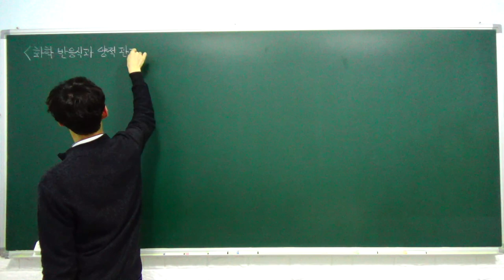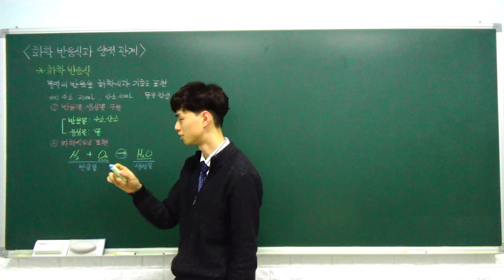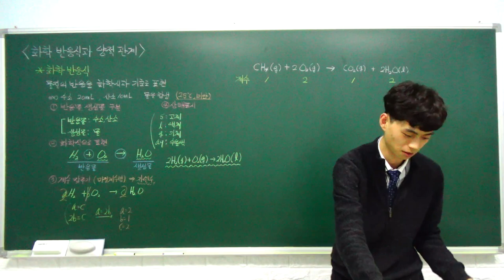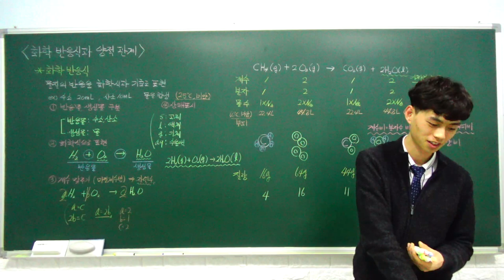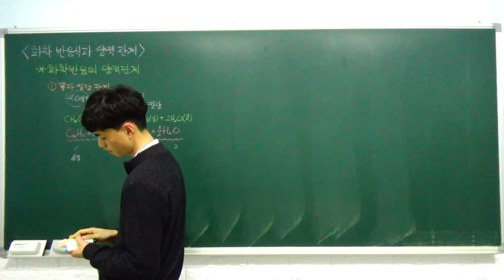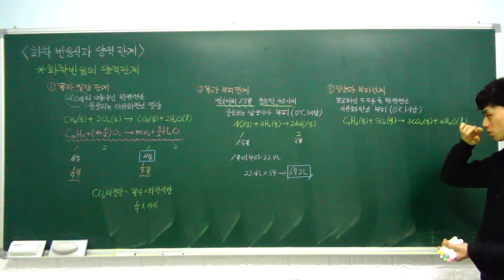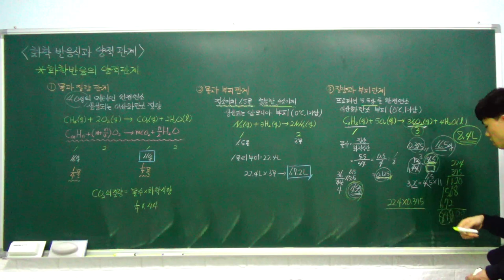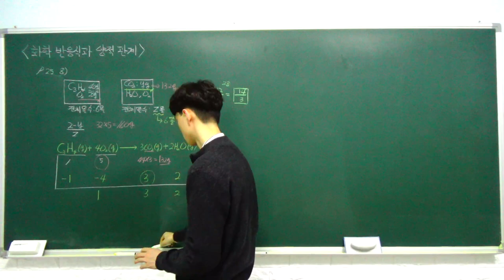화학1 특강- 02. 화학 반응식과 양적 관계 (화학 반응식, 화학 반응의 양적 관계) (A반)